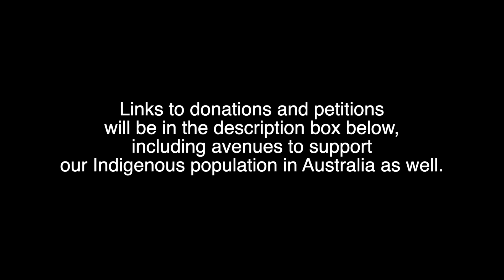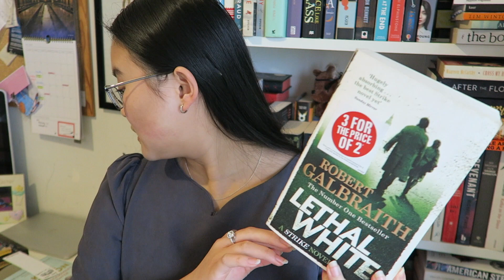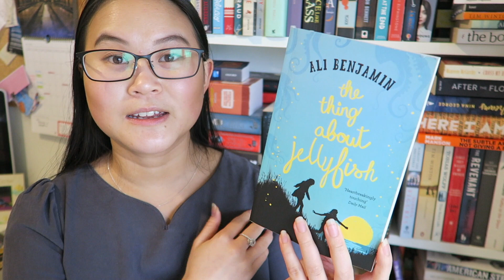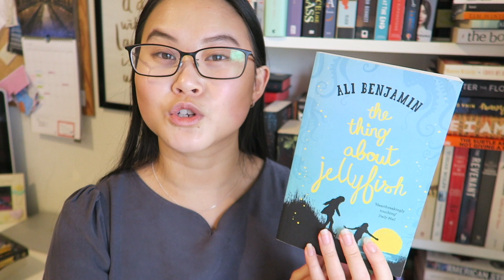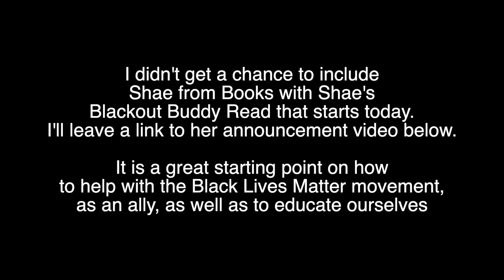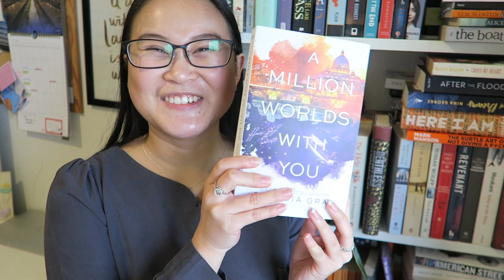May Wrap Up + Blackout Buddy Read for June!!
If anyone has further resources or information they would like to share, please leave them in the comments.